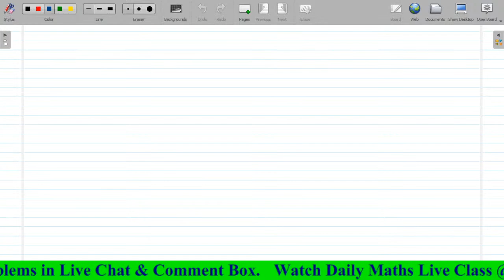23 Maths Problem Solution class | Live @ 6 AM | By Krishna Shah On FRIENDS@PREPARATION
In this video you can ask your mathematics doubts in LIVE CHAT & Comment Box during Live Class @ 6:00 AM daily on @FRIENDS@PREPARATION by Krishna Shah

All rights are reserved by Krishna Shah